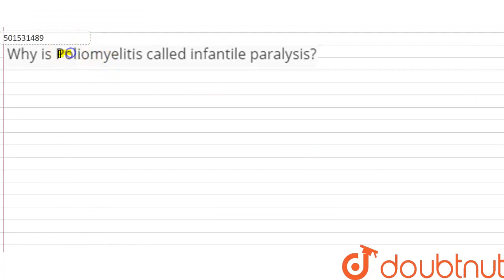Why is Poliomyelitis called infantile paralysis? | CLASS 12 | HUMAN HEALTH AND DISEASES | BIOLOG...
Why is Poliomyelitis called infantile paralysis?
Class: 12
Subject: BIOLOGY
Chapter: HUMAN HEALTH AND DISEASES
Board:CBSE

👉 Have Any Query? Ask Us.